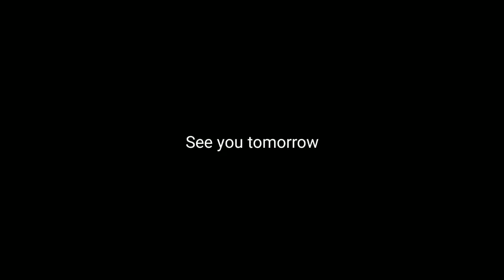Salmon Chaffle Eggs Benedict (keto) and tornado warning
Filming from Salem, OR
Tornado warning in Multnomah County